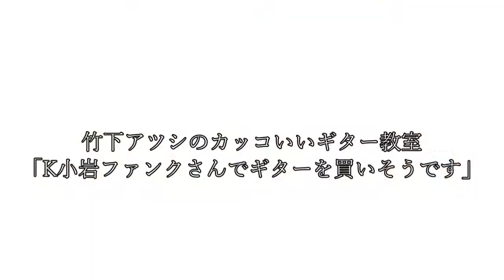竹下アツシのカッコいいギター教室「K小岩ファンクさんでギターを買っちゃいそうです」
K小岩ファンクさんでギターを買っちゃいそうです。